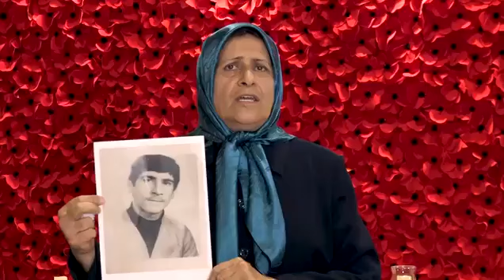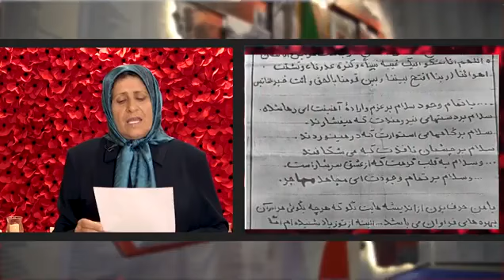جمیله غلامی در زندان وکیل آباد مشهد زندانیان مجاهد را در کمدهای دیواری نگه میداشتند قتل عام۶۷